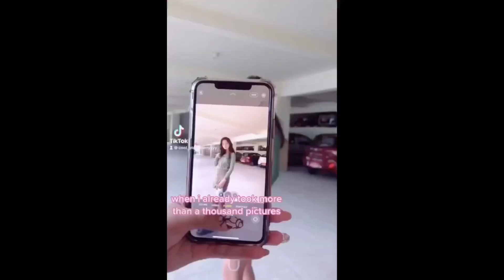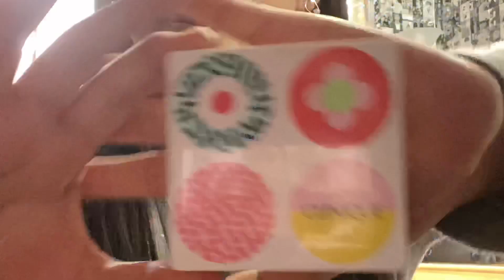BIRTHDAY VLOG🎂| meeting my ua friends before they leave:(